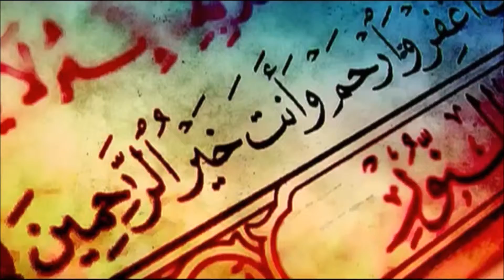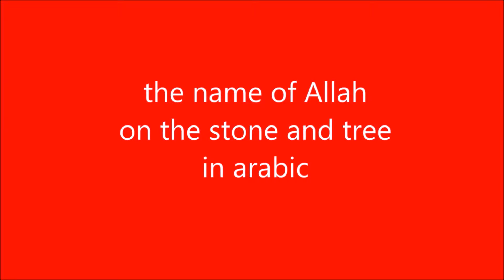European blonde man said islam is my choice